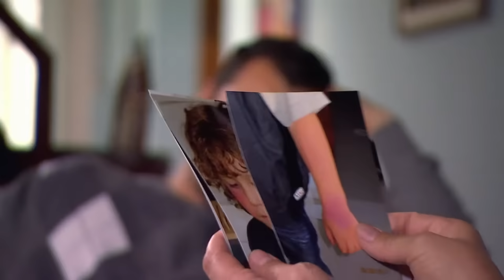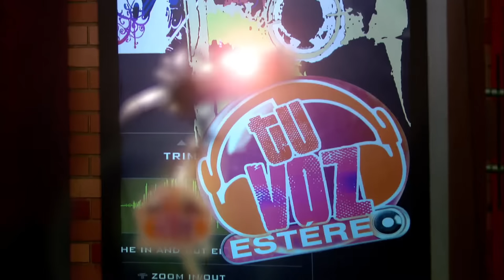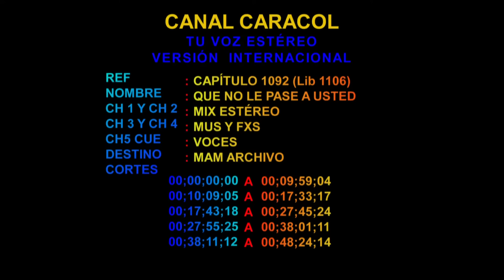Tu Voz Estéreo - Capítulo:Que no le pase a usted - Caracol Televisión